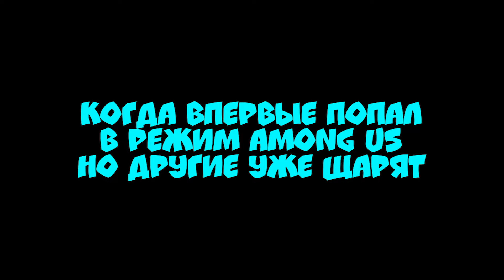КРАДУЩИЙСЯ КАЗАХ - GO Witch It - Смешные Моменты Приколы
Казаха трудно найти, легко потерять и... невозможно забыть!
Годная игра для большой компании друзей!
Ищешь во что поиграть с друзьями? Список Кооп Игр в описании ;D
📌Если Вы - Тиктокер, Insta-блогер, coub'er и тд*
✔ Можете использовать фрагменты из моих видео на здоровье, только пожалуйста, старайтесь указывать на меня ссылки, очень выручите ;D
(будет здорово если придумаете мемы из фрагментов моих видео)
P.S. Делитесь вашими Тиктоками на основе моих видосиков прямо в комментариях под видео, я обязательно оценю и оставлю свой фирменный комментарий ;D
Все-е-м ПРИВЕТ! Говорит Бабайч!
🎮 Наш игровой паблик вконтакте
🎁 Donation alerts (в случае стрима либо если патреон не удобен для тебя)
🛒 Кэшбэк Letyshops (вдруг захочешь что-нибудь на Ali заказать или интернет-магазинах):
🛒 Мой микрофон на АлиЭкспресс:
✔ Цены реально удивляют! Убедись сам!
🎧 Интересно какая музыка играет в видео? Напиши в комментариях, постараюсь быстро ответить ;D
📌 СПИСОК КООПЕРАТИВНЫХ ИГР по Плейлистам
📌 (Помимо всего этого есть и будет ещё много плейлистов с разнообразным контентом)
📌 Краткое описание контента моего канала📌
✔ В первую очередь юмористический игровой контент по всевозможным годным играм!
✔ Создание уникальных мемов либо использование популярных мемов в моих видосиках (даже аниме мемов, jojo, coub и тд.)
✔ Стримы
✔ В предпочтениях кооперативные либо многопользовательские игры практически любых жанров
От шутеров до головоломок , но годные одиночные игры тоже не забываю проходить ;D
✔ Благодаря моим видосикам ты точно сможешь найти в какую игру поиграть с друзьями либо самому
📌 Мои видеоролики несут исключительно развлекательный характер, поэтому заранее приношу свои извинения если вас не устроит содержание видеоролика.
Все персонажи вымышлены (особенно Узик) моей фантазией, все совпадения случайны.
📌 Короткое описание игры, в которую сегодня играем 🎮
Witch It — игра в прятки по сети. Ведьмы прячутся, отважные охотники их ищут, а вокруг царит веселье и волшебство.
Чего только нет в мире Witch It: небольшие деревеньки, замерзшие озера, древние библиотеки. Исследуйте и прячьтесь! Каждая карта хранит секреты и истории, которые ждут любопытных игроков!
Задача охотника — поймать всех ведьм ради мира и покоя в городке. Охотники выходят на работу с разными устройствами и приспособлениями.
📌 Ну и вкратце какие вещи ждут тебя в этом видосике 🎮